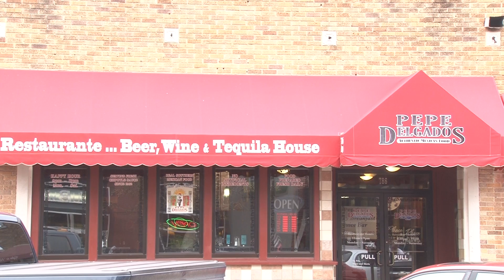Campus Corner braces for winter slump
Campus Corner is one of the most popular spots in Norman. Over winter break, however, some Campus Corner businesses struggle to keep their head above water.